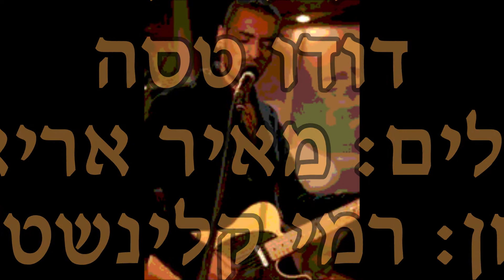דודו טסה הלילה לא עלית לי בזיכרון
מילים: מאיר אריאל
לחן: רמי קלינשטיין

בדיוק בזמן
(2004)